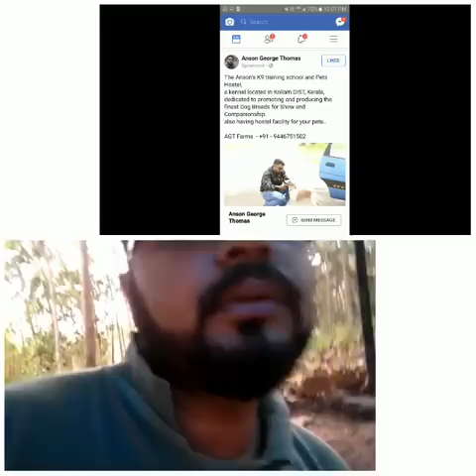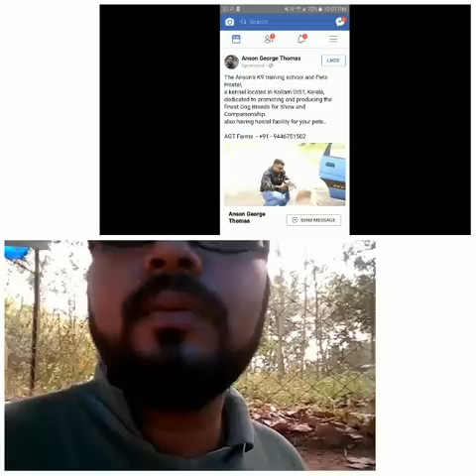കുറ്റകാരൻ റോട്ടവെയ്ലറോ അതോ യജമാനനോ ...???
Welcome to       The ANSONS

K9 ACADEMY  &  PET's HOSTEL

Killer Dogs need more affection

Dog training